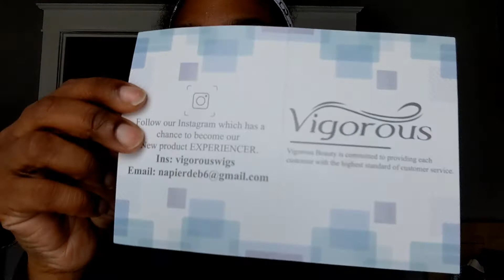Vigorous wig review!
So for giggles, and  so that you don't have to, I tried out Vigorous wig after they bugged me in Instagram. Their process is to contact you, to buy one of their wigs and then pay you back via PayPal.  I figured what the hay let's just give it a go. I have yet to be paid back. But this is how we learn in the public who we can trust , and who needs to be called out. Link below to the wig if you actually like it.

Camera I am using - Google Pixel 4 phone

camera stand